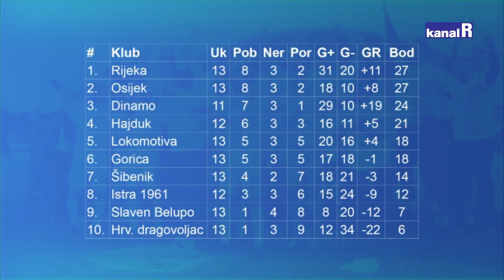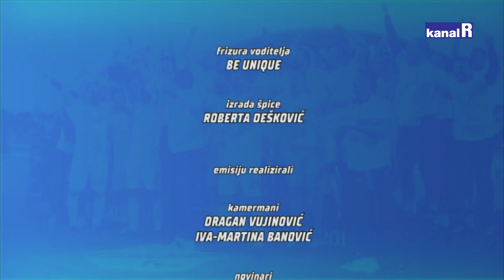Tribine - 25.10.2021. Robert Palikuća, Igor Budan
Nogometaši Rijeke vratili su se pobjedama. Nakon poraza od Lokomotive (2:1) na Rujevici jučer je momčad Gorana Tomića uzvratila s 2:0 u Kranjčevićevoj i tako se ponovno vratila na vrh prvenstvene ljestvice. Uoči derbija s Osijekom ( ned. 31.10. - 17:30) u Tribinama gostuju sportski direktor Rijeke Robert Palikuća i bivši igrač Rijeke, Parme, Atalante Igor Budan.